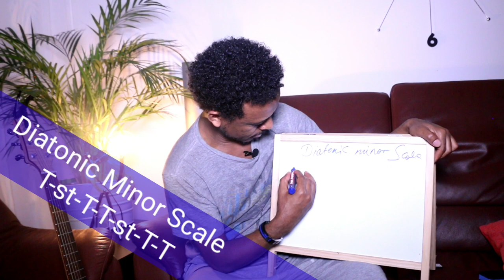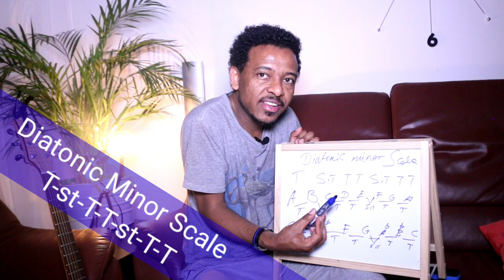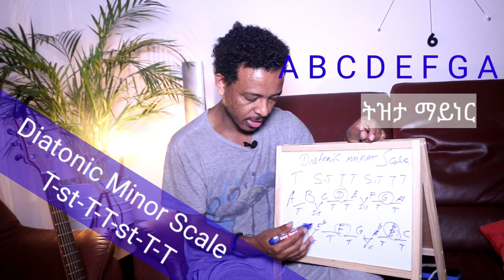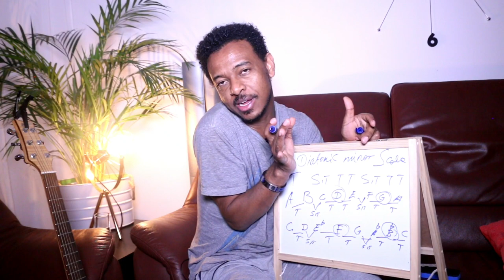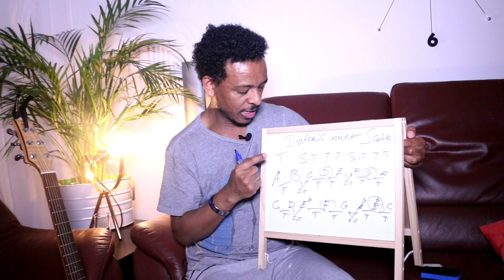Ethiopia music Lesson, Minor scale theory/ ትዝታ ማይነር ስኬል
በዚህ ትምህርት ውስጥ የዲያቶኒክ ማይነር ስኬል እና ትዝታ ማይነር ስኬል  መሰረታዊ (theory)ቲዎሪ እናያለን

in this lesson we will achieve theory of diatonic minor scale & Ethiopian Tizita minor scale